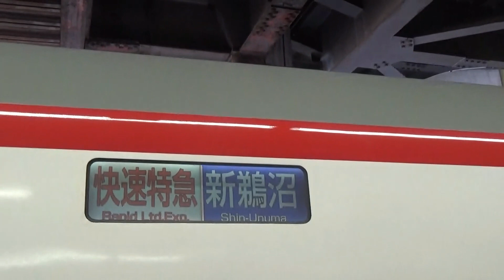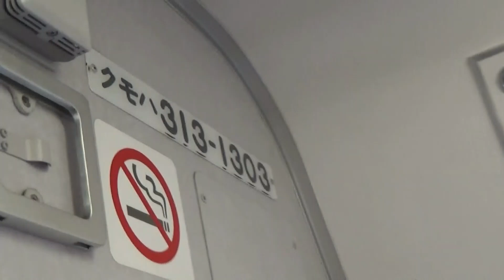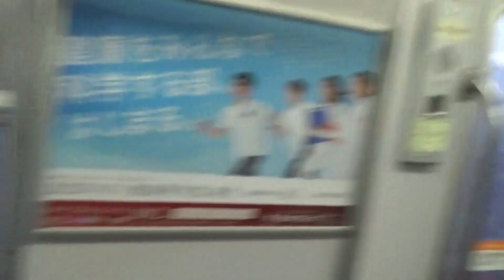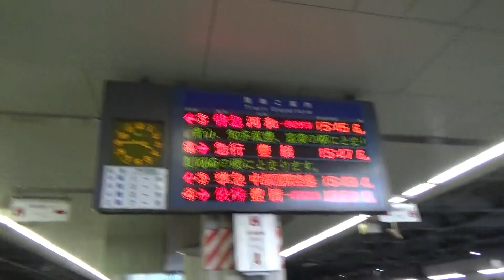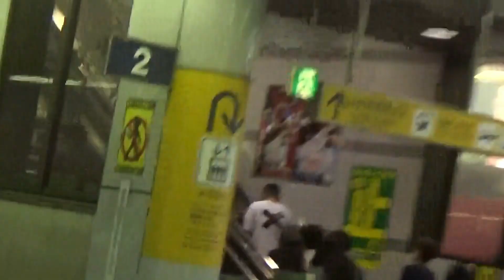名鉄金山駅の発車風景 ２０２２年９月版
名鉄金山駅で、発車や到着風景を撮影をしました。最新型の９５００系と９１００系の車両が、見かけます。元パノラマスーパーの１２００系やECB車などでも撮影をしました。